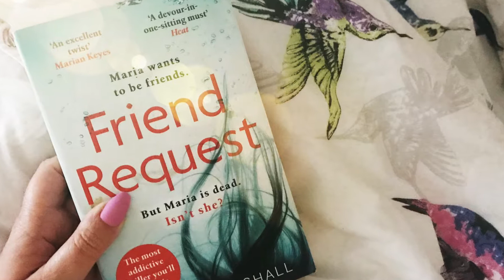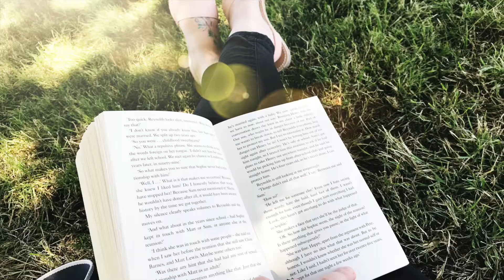Snapshots and scenes | June